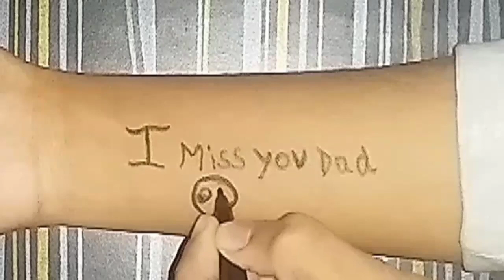Beautiful Tattoo || i miss u Dad || Beautiful Tattoo Design